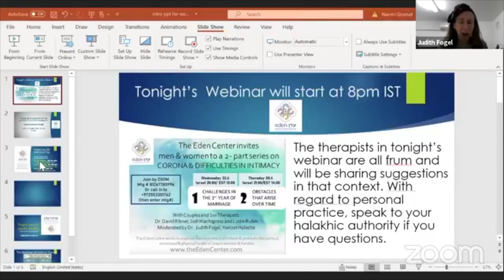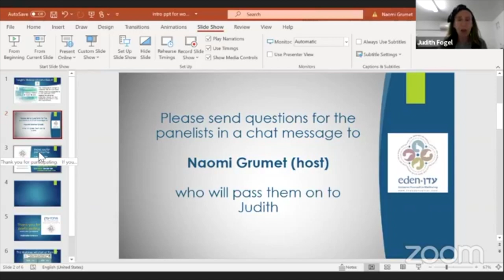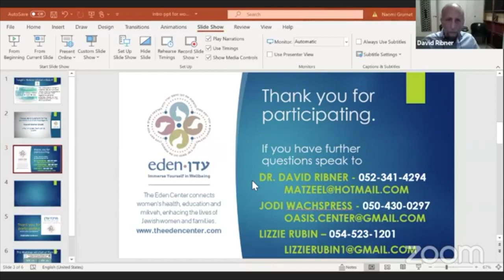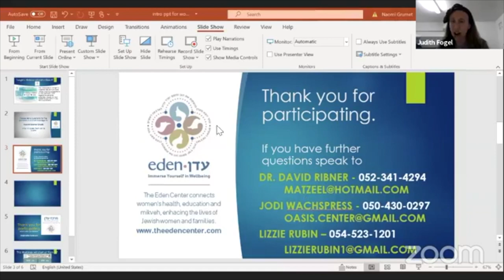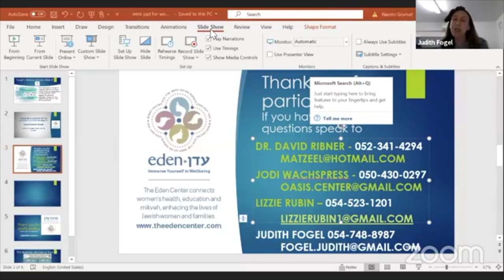Challenges in the First Year of Marriage